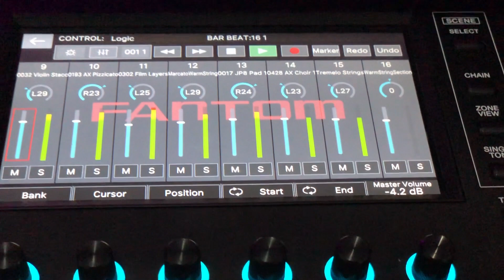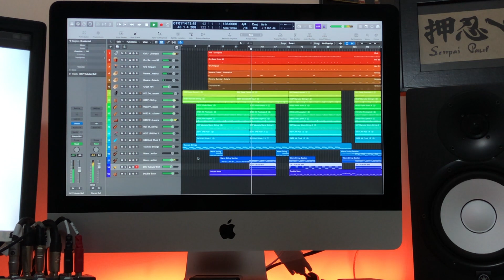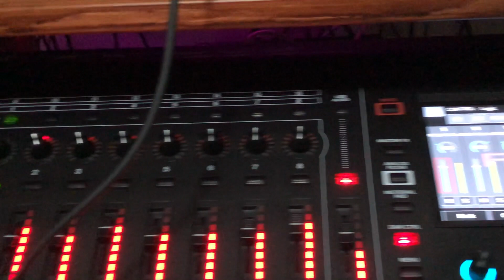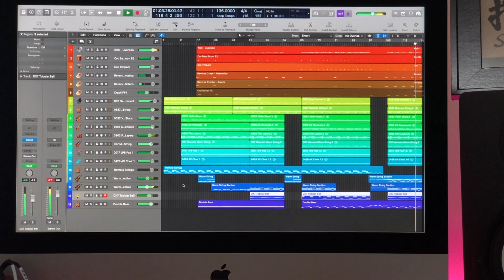Viva La Vida - Cold Play Cover using Roland Fantom and Logic Pro X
This was recreated using the Roland Fantom  and Logic Pro X.
My remix version of the original.